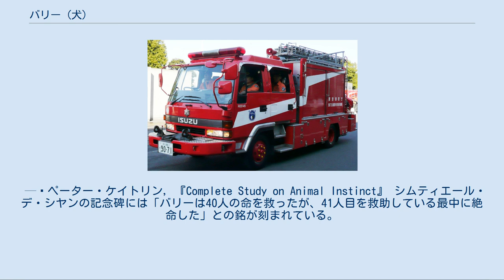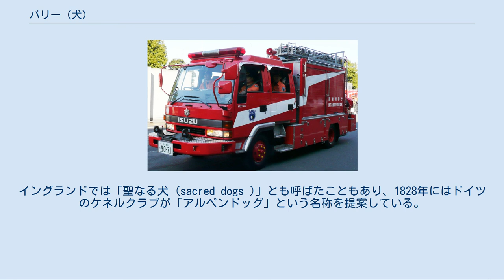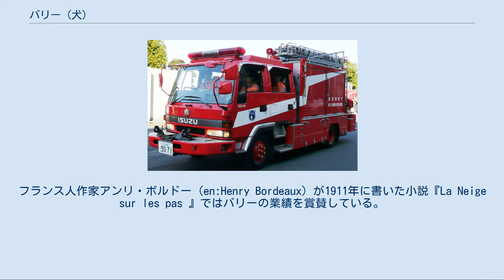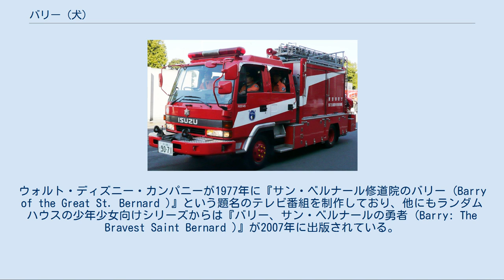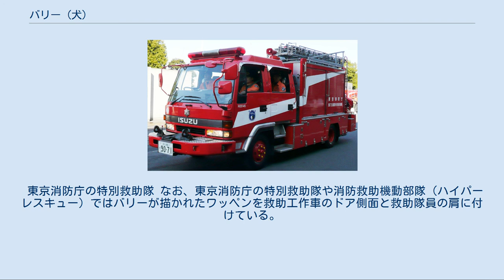バリー (犬)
バリー（1800年 - 1814年）は、スイスのサン・ベルナール修道院 (en:Great St Bernard Hospice) で使役されていた山岳救助犬。
現在のセント・バーナードの祖先といえる犬種だが、バリーの体格は現在のスタンダードよりも小型だった。
雪深いアルプスで山岳救助犬としてその生涯で40人以上の人命を救ったことにより、もっとも有名なセント・バーナードといわれている。
 バリーは救助中の遭難者にオオカミと間違えられて殺されたという噂があるが、これは事実ではない。
バリーは救助犬を引退した後はベルンで余生を送り、死後にベルン自然史博物館に引き取られた。
現在も剥製として保存されているが、頭部は1923年に当時のセント・バーナードのスタンダードにあわせて修正されている。
バリーの物語と名前は多くの文学作品の題材となり、記念碑がパリ近郊の世界最初の動物霊園ともいわれるシムティエール・デ・シヤン (en:Cimetière des Chiens) に建てられている。
サン・ベルナール修道院ではバリーにちなんで、現在でも飼育されている犬にバリーという名前が受け継がれ続けており、2004年にはサン・ベルナール修道院バリー財団 (Foundation Barry du Grand Saint Bernard) が設立され、修道院が中心となって繁殖されるセント・バーナードを管理している。
 現在のセント・バーナード グラン・サン・ベルナール峠（現在のスイス・イタリア国境）に位置するサン・ベルナール修道院の記録に最初に犬が登場するのは1707年で、「一頭の犬を埋葬した」というシンプルなものである。
1660年から1670年ごろに番犬として修道院に導入されたと考えられている。
ベルン自然史博物館が収蔵している古い頭蓋骨から、当時の修道院には少なくとも二種類の犬が飼育されていたとされる。
バリーが生まれた1800年には山岳救助犬として特別な犬が修道院で使役されていたことが分かっており、一般的には牛飼いの犬と呼ばれていた。
 現在ベルン自然史博物館に保存されているバリーの体躯は現在のセント・バーナードよりも小型である。
現在のセントバーナードの体重が65キログラムから85キログラムであるのに対し、バリーの体重は40キログラムから45キログラムと推測されている。
現在のバリーの剥製の体高は約64センチメートルだが、生きていたころの体高はさらに小さかったと考えられる。
年代によって数に差異はあるが、バリーは山岳救助犬として40人以上の人命を救助したといわれている。
バリーの記録でもっとも有名なものは、凍て付いた洞窟で凍死寸前で眠っていた少年を救助したことである。
少年の上に覆いかぶさって自身の体温で少年を温めた後、背中に少年を乗せて修道院まで運んだ。
そして少年は一命を取りとめて両親のもとへ戻ったとされているが、少年の母親は少年を襲った雪崩に巻き込まれて死んでいたという説もある。
ベルン自然史博物館でもこの伝説の真偽は議論となっているが、動物心理学者のペーター・ケイトリンは著作で次のように述べている。
 最高の犬にして最高の動物はバリーである。
バリーは首の周りに小さな籠をつけて、嵐の日にも吹雪の日にも毎日のように山を巡って、不運にも雪崩の下敷きになった遭難者を捜索した。
遭難者を雪の下から掘り出して蘇生させ、自分の手に負えないときにはすぐさま修道院に駆け戻って修道僧に助けを求めた。
バリーは何人もの人々の命を救った。
とても愛情深い性格で、救助した少年を背中に乗せて修道院まで運んでいくときにも、少年は何も恐れることなくバリーに身を委ねることができた。
 — ペーター・ケイトリン, 『Complete Study on Animal Instinct』 シムティエール・デ・シヤンの記念碑には「バリーは40人の命を救ったが、41人目を救助している最中に絶命した」との銘が刻まれている。
この物語には続きがある。
山で遭難したスイス人兵士をバリーがにおいをたどって捜索し、48時間後に雪に埋もれた兵士を発見した。
バリーは兵士を掘り起こし、訓練されてきた通りに上に覆いかぶさって自分の体温で兵士の身体を温めようとした。
しかし、兵士が目覚めたときにバリーを自分を襲おうとしているオオカミだと勘違いし、手にしていた銃剣でバリーに致命傷を与えてしまったというものである。
ジェームズ・ワトソンは1906年の著...